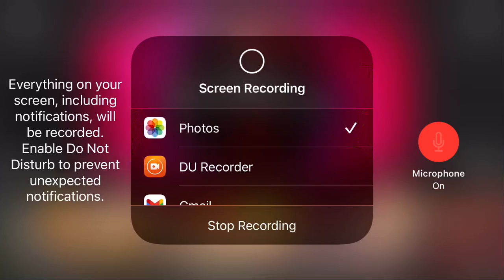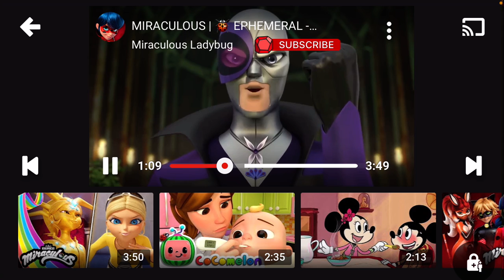What happens when you photocopy a iPhone 8 while playing a video on youtube kids part 2.